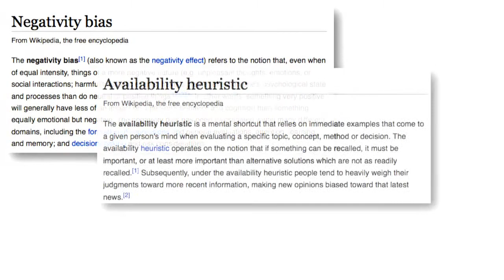The Power of Your Beliefs: CrusherTV Episode 18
When it comes to your beliefs, actions and your resulting success or failure, 3 powerful phenomena are at play: Negativity Bias. Availability Heuristic. Neurochemistry. And when they’re working their magic, you’re totally screwed. In this episode, we’ll crush ‘em. David Giwerc, MCC, also provides insights in these matters…. - -

and learn how to join and get free video, “3 Minutes to Higher Productivity and Less Stress.”